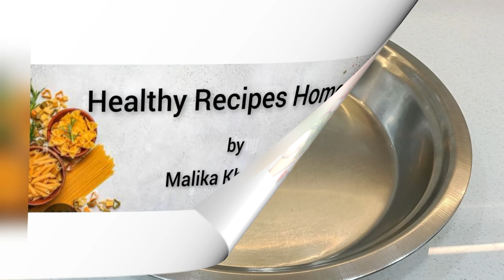Sattu Paratha Recipe | Quick and Easy Breakfast Recipe | सत्तू का परांठा बनाने का तरीका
INGREDIENTS:
For Dough

For Stuffing
Chana Sattu 1/2 cup
Salt 1/4 tsp
Red Pepper Powder 1/4 tsp
Achari Masala 2 tsp
Nigella Seeds 1/4 tsp

Ghee or Oil for frying Paratha

टमाटर प्याज की ऐसी चटनी बनायेंगे तो 2  की जगह 4 रोटी खाएंगे | Tomato Chutney | Hyderadabi Kachumar